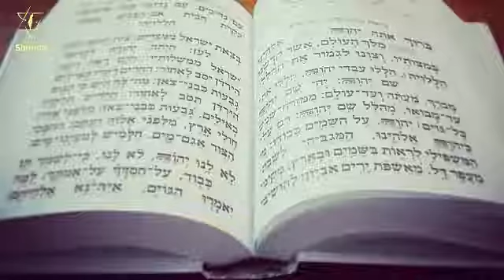Peut on se juger soi meme ? Cours sur Choftim du 17 aout 2020 - 27 Av 5780 - Rav Yaacov Harrar